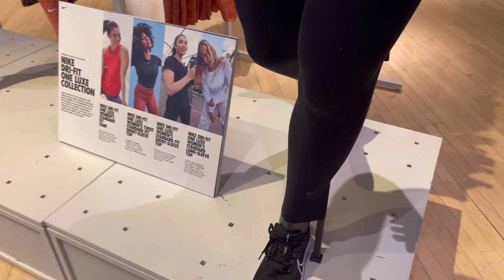Life Update Vlog | Brunch and Catching Up with my friend! Weight Loss Update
In this Vlog I will be talking about my life update so far where I am with my weight loss journey and meeting up with a friend. I had a great weekend. I hope you did too!

Fragrances Mentioned:
Clive Christian Blonde Amber
Clive Christian 1872 Feminine
Nishane Hundred Silent Ways

Shoes Mentioned:
ASOS Gold Platform

Face:
Foundation: NARS Soft Matte Manaus

Join Poshmark use code: THEPINKSTORE to get $10